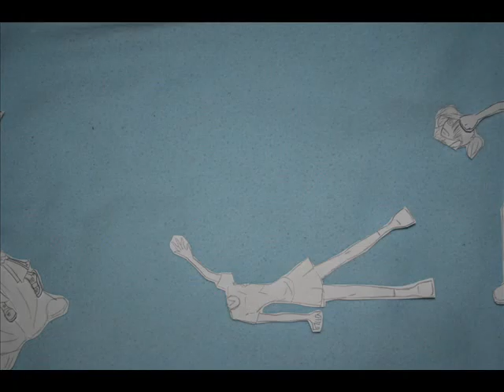LOL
I just .hmmm yah i don't know what i was thinking...:P
And its so borrrrrring!!!
and a realy bad camera too XD yeah LOL